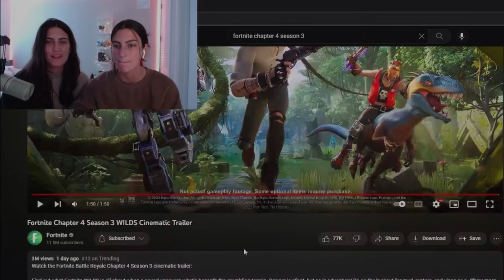Transformers x Fortnite Collab?! Season 3 Ch 4 Reaction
Hope you enjoyed our reaction to the new Fortnite chapter 4 season 3 trailer and gameplay!

Become an HONORARY PISTACHIO by joining this channel as a Member to get access to perks!! Click the link below :D

TUNE IN TO OUR LIVESTREAMS EVERY THURSDAY @7PM EST

If you're new to our channel, we're identical twin sisters who love making videos like twin challenges, gaming, music, and more! We want our Youtube Channel to be a source of joy for all of our subscribers, and to bring the light of Jesus to others! :)